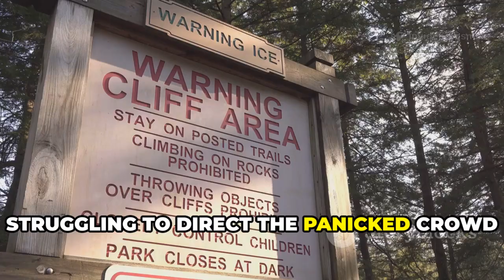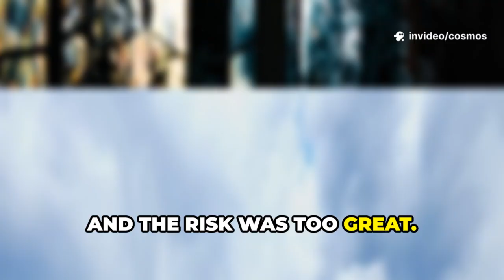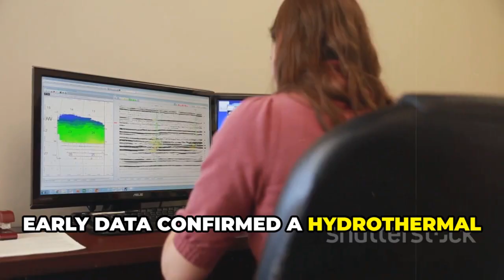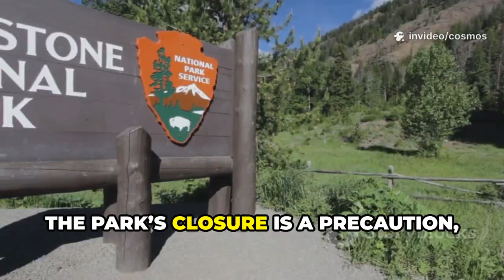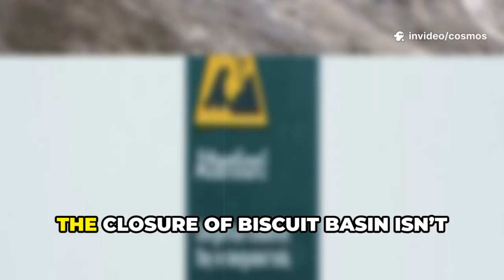Yellowstone Explosive Secrets : what you need know!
Breathtaking wilderness of Yellowstone National Park in our latest video, “Yellowstone's Explosive Secrets: What You Need to Know!” Discover the hidden dangers and fascinating geological wonders that make this national treasure so unique. From stunning geysers to bubbling hot springs, we unveil the science behind Yellowstone's volcanic activity and its impact on the environment. Join us for a thrilling journey packed with jaw-dropping visuals and expert insights. Whether you're a nature enthusiast or just curious about this iconic park, there’s something here for everyone!